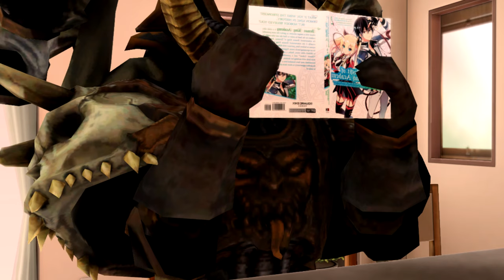【TG.TV MMD9】-『Arknights x Warhammer 40k』Who's Cooking Tonight?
หวัดดี สาวน้อย

『модель』
► Inesr - Moyyed
► Black Legion - SueLiz19 (converted by me)
► Death Guard - SueLiz19 (converted by me)
► Renegade Militia - Vados (converted by me)
► Radio - xXFrenchToastXx
► Book - Kitory-and-Akuma (Edit by me)
► Skeleton - PeachMilk3D
► Virus - liloupeach
► Trash can - The-Horrible-Mu
► Stage - MMD3DCGParts/xXFrenchToastXx
『运动』
『影响』
G_Shader
ExcellentShadow
MotionBlur
HgSAO
AutoLuminous
『程序』
MikuMikuDanceE_v932
Sony Vegas Pro 16
『หนุน งาน น้องข้าพเจ้าด้วย / Support my sister work』
► Angel_WC 2525
『สร้าง Avatar โปรไฟล์ง่ายๆ』
『BGM』
ถ้าชอบ ก็อย่าลืม ที่จะ กด ไลค์ กด แชร์
版权保护: 本站资源均为网友提供分享，版权归原作者享有，如无意之中侵犯了您的版权，请您按照《版权保护投诉指引》来信告知
Copyright protection: The resources on this site are provided by netizens for sharing. If you inadvertently infringe your copyright, please write in accordance with the "Guidelines for Copyright Protection Complaints"